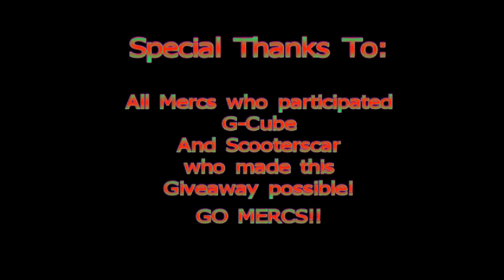Desert Merc Black ops 2 Mini Teamtage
Some the team goin ham in a mini secison of our first clan challenge for G-cube Audio!